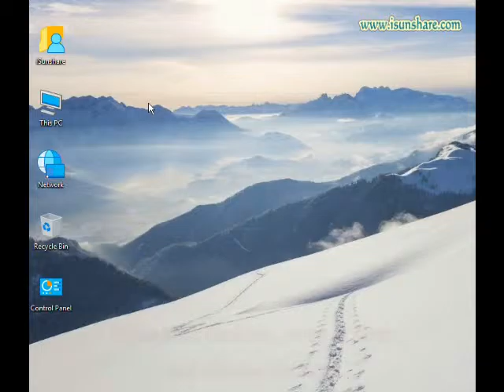How to Create Magnifier Shortcut on Windows 10 Desktop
Previously, the much hyped Windows 8 successor was named as Threshold or Windows 9, but Microsoft has confused every Windows user by naming its latest edition as Windows 10. Soon after unveiling the latest version of Windows, the company made its technical preview version available for download. The tech giant has created a huge trust and reliability factor in global markets by acknowledging the shortcoming and promising to offer a better successor. One of the biggest reasons behind releasing the technical preview was to announce the features that Windows 10 will be carrying on its official release. During its preview, the company's spokesperson unveiled that the new Windows OS is for users who were not impressed the drastic changes in Windows 8.

Related Searched : Microsoft,  Windows,  Windows 8,  PC,  Tablet Smartphone,  Device,  iPad, Microsoft Windows (Operating System), windows 10,  OS, operating system,  Software (Industry),  Computer start menu  ,virtual desktop  ,multitasking,  windows OS, windows phone